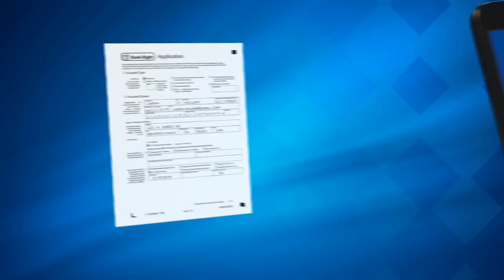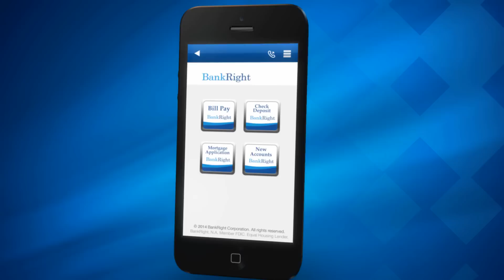Kofax Mobile Capture Platform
Customers have made it clear that mobile is their preferred channel. Kofax enables you to quickly and easily integrate powerful, interactive capture, process management and analytics capabilities into your mobile apps for a dramatically better experience.